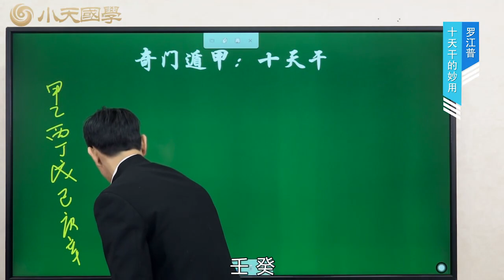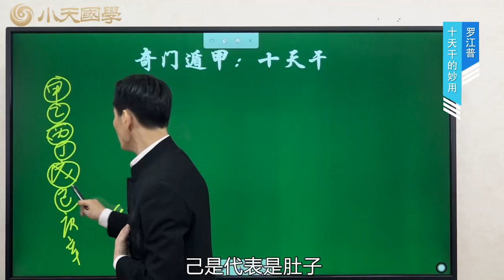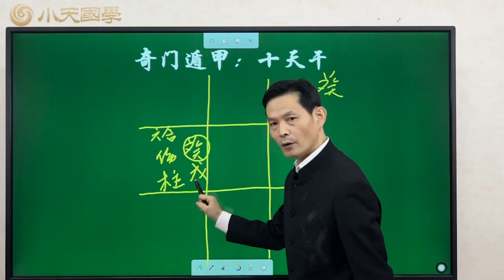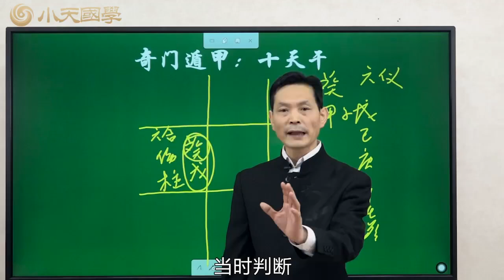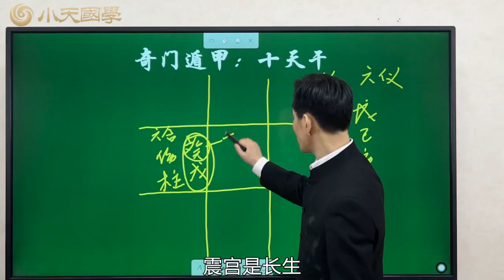罗江晋老师 奇门遁甲课程 第61集 一起汽车追尾事故，居然被2个符号，提前预告！